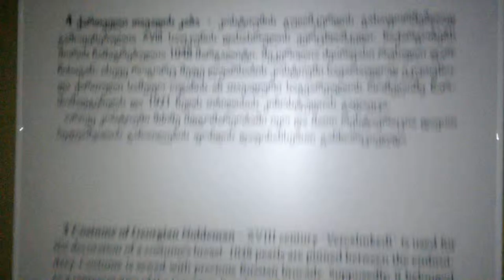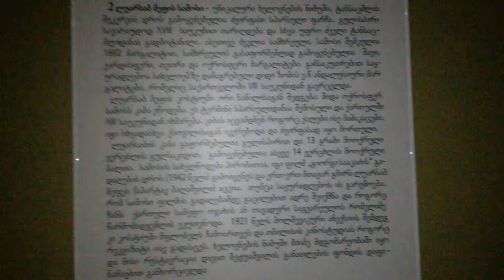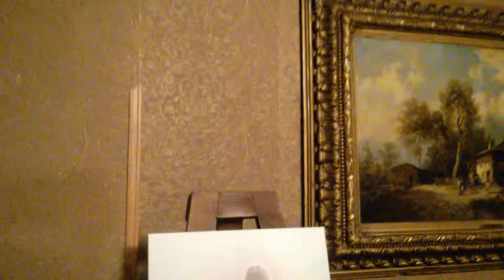ხელოვნების სასახლე მეფეთა სამოსი საიმპერატორო ბუხარი თბილისი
ხელოვნების სასახლეში გაიმართა ქართველ მეფეთა და დიდებულთა სამოსის გამოფენა.